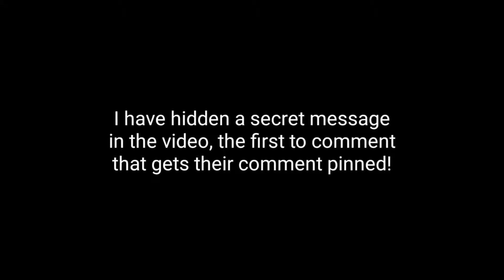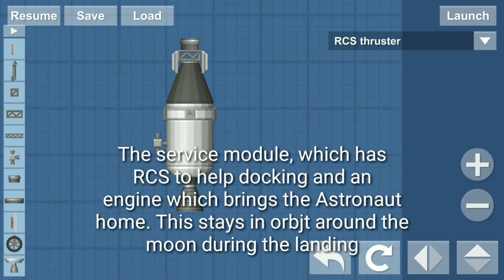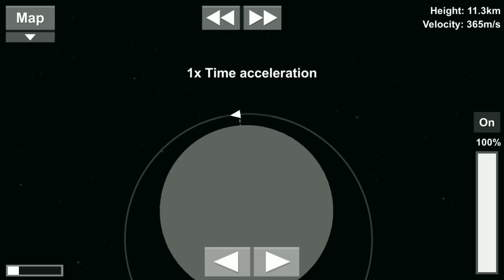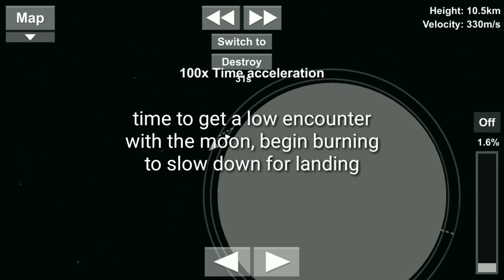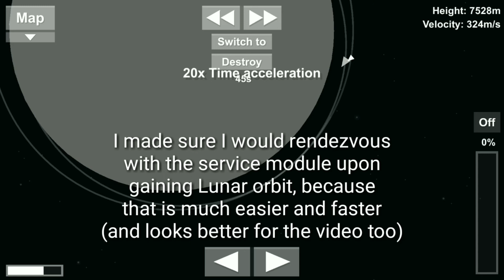Spaceflight Simulator: Apollo Style Mission + explanation